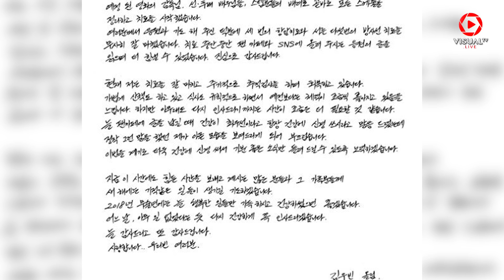Menderita Kanker, Aktor Woo Bin Tulis Surat untuk Fans dan Kerabat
Aktor Korea Selatan, Kim Woo Bin, divonis menderita kanker nasofaring sekitar pertengahan 2017. Setelah beberapa bulan menjalani perawatan, bintang drama “The Heirs” tersebut berbagi tentang kondisi terbarunya, yang ia sampaikan lewat surat. Dalam suratnya, Woo Bin menyampaikan terima kasih atas dukungan dan doa dari para kerabat serta fansnya. Selama menjalani pengobatan, Woo Bin kehilangan sekitar 10 kg berat badan. Kanker nasofaring yang diderita Woo Bin merupakan jenis kanker yang tumbuh di rongga belakang hidung dan belakang langit-langit rongga mulut.
Download aplikasi VisualTV.Live:
Akses dan Follow Official Account VISUALTV.LIVE di:
- Line: @visualtvlive
- Path: @visualtvlive